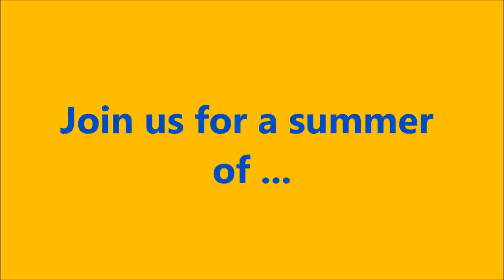Summer Dance Camps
Join the fun at Fitzsimmons Dance Factory in Fairport, NY for some summer dance classes and fun!